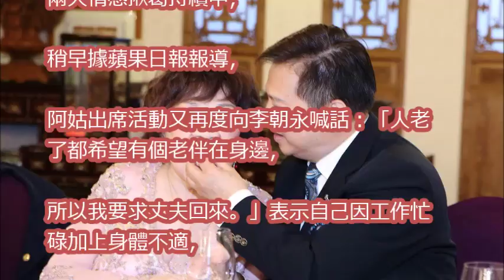阿姑遇情變自卑「我真的那麼差嗎」 再度喊話偷吃尪